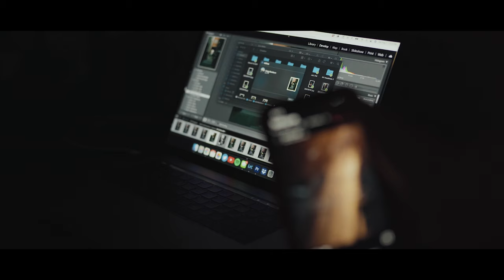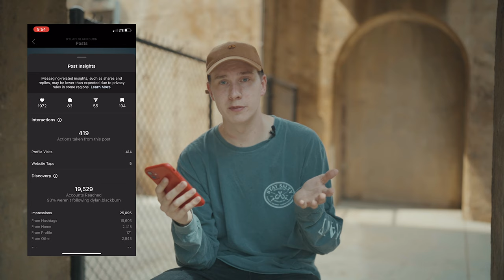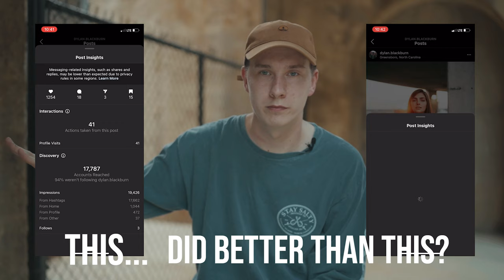Instagram is No Longer a Photo Sharing App for Photographers.... What you should do.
Just some tips about building engagement on Instagram based on my personal experience!
I also made a video without mentioning the Sony A7C. Are you proud of me?

My new Lightroom Preset Pack is available now!

Gear I use:
Sony A7C
Sony 35mm 1.4 GM
Sony A7RII
DJI Ronin S
Zeiss 35mm 1.4
RODE Wireless Go
Camera Bag
Audio Technica AT2020